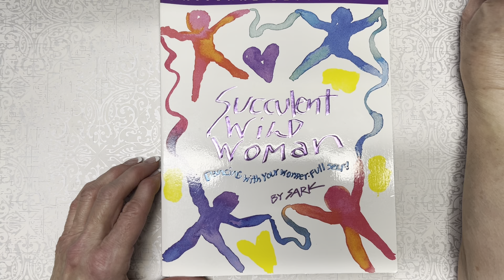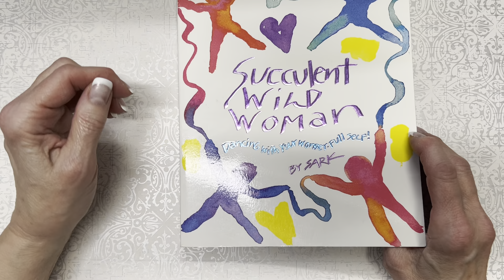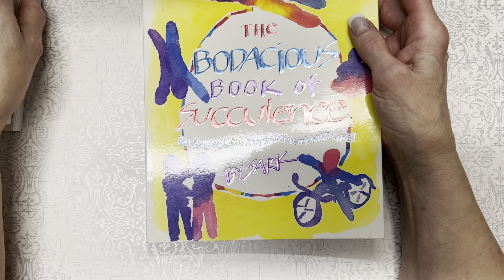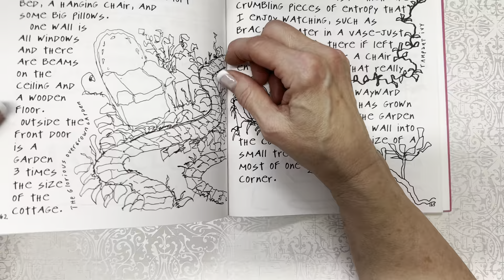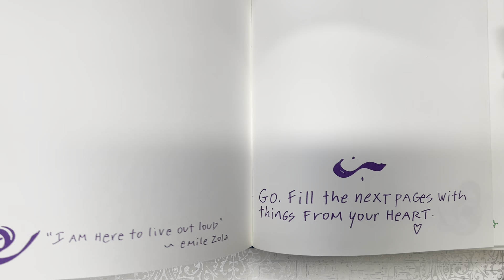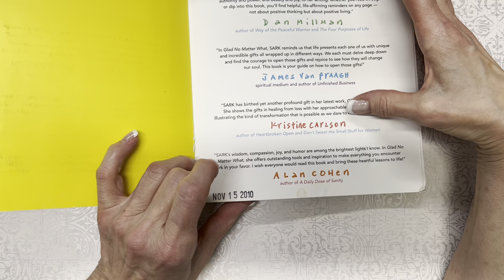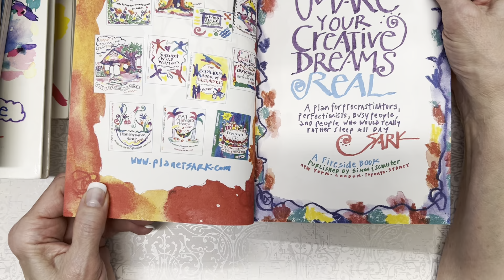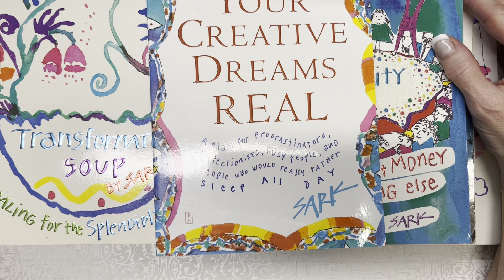Exploring Sark's Books & Their Role in Your Paper Crafting